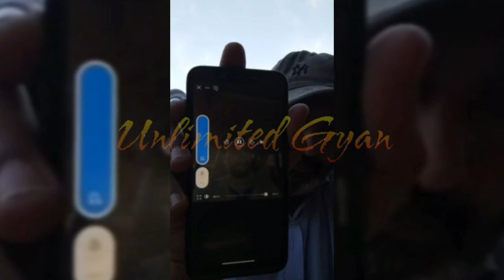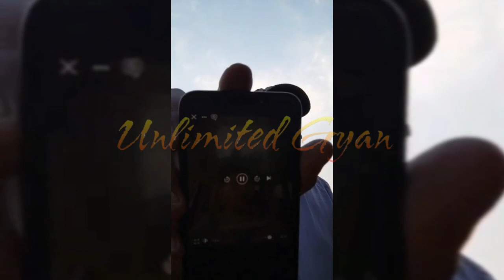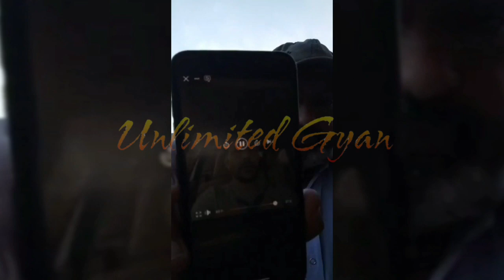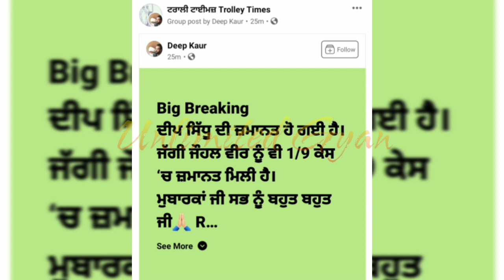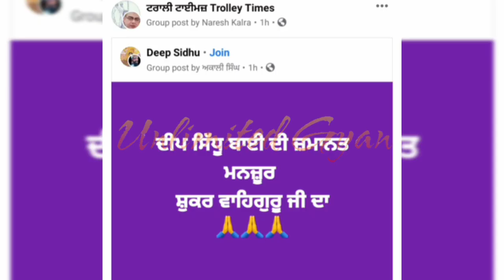Deep Sidhu Di Jamanat Hoi Manzoor | Good News | Deep Sidhu Latest News | Deep Sidhu Bail News